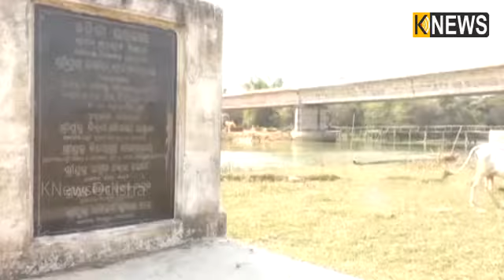ଚାନ୍ଦବାଲି : ଗାଁ ଲୋକଙ୍କ ସାହାରା କାଠପୋଲ || Knews Odisha